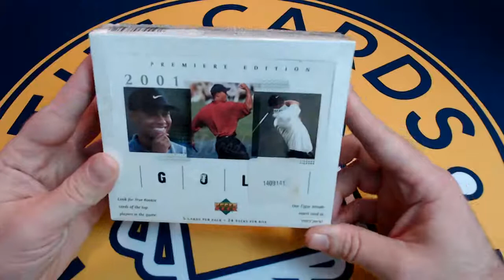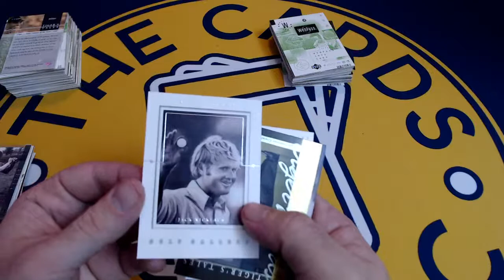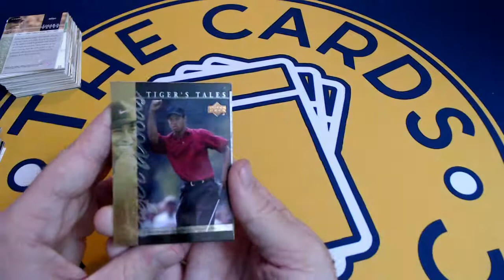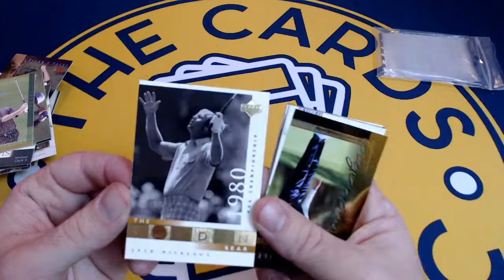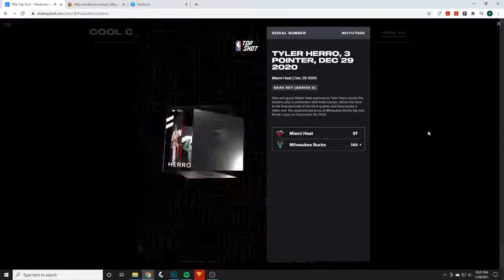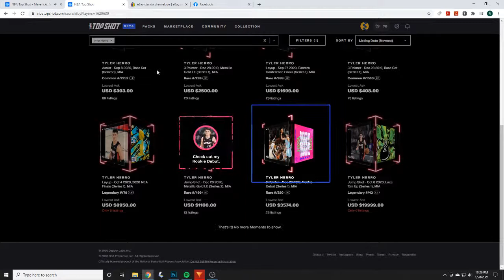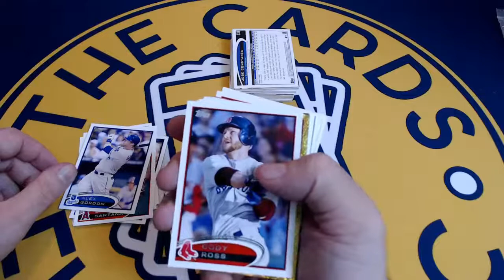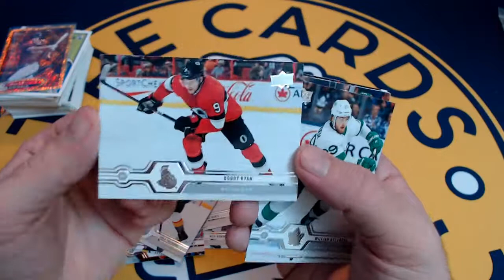THE CASE CAST EPISODE #10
The Case Cast is a sports card podcast that discusses current events and trending topics in the industry while opening boxes of cards in each episode.